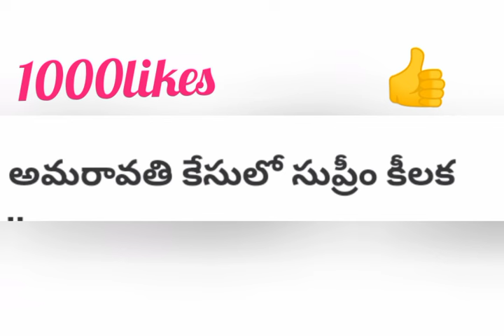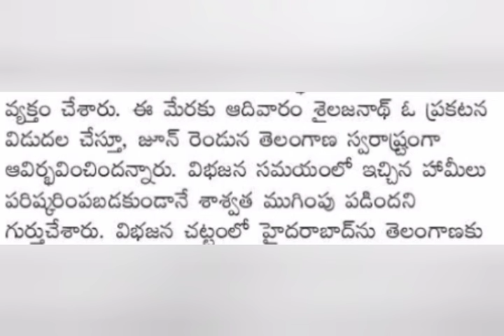AP రాజధాని fix తేల్చేసిన సుప్రీం కోర్ట్ కీలక తీర్పు CJ | Ap Capital latest | Pensioners